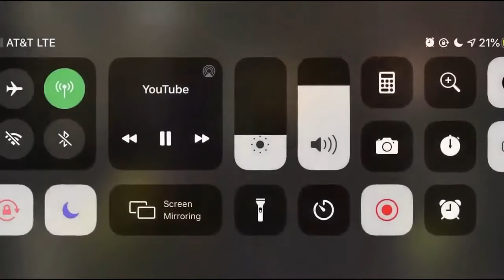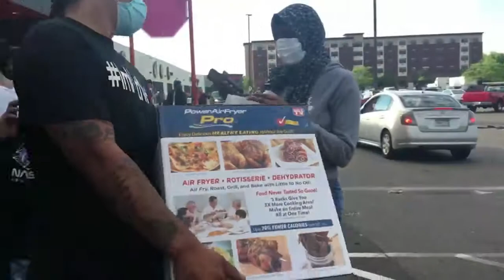Minneapolis Minnesota Protest Continues Updated 5/29 Officer arrested and Charged Details follows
The update is that the officer who caused George Floyd's death has been charged with 3rd-degree murder and has been arrested. Protesting and rioting have continued to grow and the flames can be seen from as far as the next state over. Flames grow emotions rise and justice is finally taking place.

We would really like to hear you're input on what's been going on. If you live in the area please share with us what you have seen!

Thank you so much for tuning in today. It is a pleasure having you here. If you think we have earned it. From Compilations to fails of the week. Its all here!
We also have win fails, Tiktok, wins of the week, fails of the week, we always try to keep in touch with whats trending today. So that way you are never left out!

We are also doing a $10.00 Amazon (we know its not much, we're just starting damn it) Gift Card give away! For that chance to win! We will be naming the winners at the end of the month and will be reaching out to the winners via either twitter, instagram or tiktok (your call)

Our upload schedule is Monday, Tuesday, Wednesday at 10:00 am MST (11:00 am CST)

• Licence

You’re free to use this happy background music in any of your videos on YouTube and you can use this background music in your videos for commercial or non profit purposes.